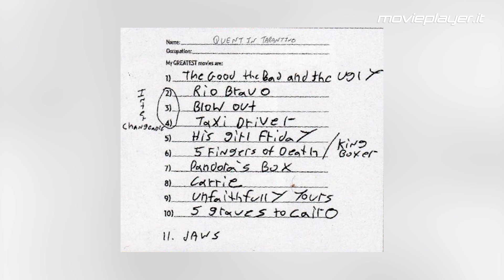Quentin Tarantino - Ecco i film preferiti del regista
Ci sono gusti, pareri e opinioni che hanno più peso di altri.
Ci sono cineasti la cui visione delle cose ha un valore particolare, perché il loro modo di concepire il cinema incuriosisce e appassiona.

Succede questo quando a parlare è Quentin Tarantino, che non è solo uno dei registi più geniali e amati di sempre, ma anche un cinefilo vero, un uomo che ha divorato ogni tipo di film sin da quando lavorava in videoteca. Senza mai focalizzarsi su un certo tipo di cinema, Tarantino nella sua collezione vanta ben 40mila dvd, catalogati dalla A alla Z e suddivisi per generi, come spaghetti western, polizieschi, blaxploitation, film epici e cinema orientale.

Ecco quali sono i suoi film preferiti.

A cura di Giuseppe Grossi e Gabriele Scarcelli.